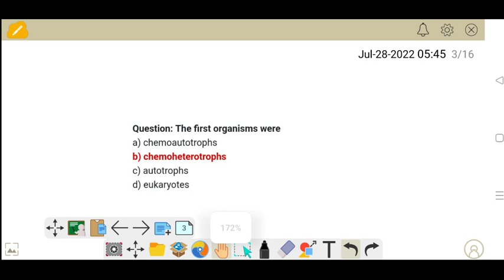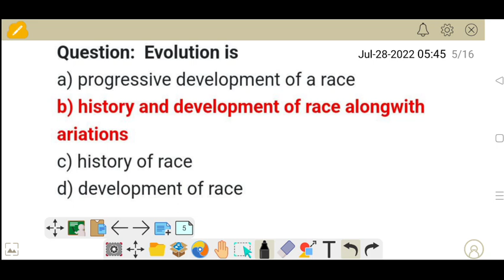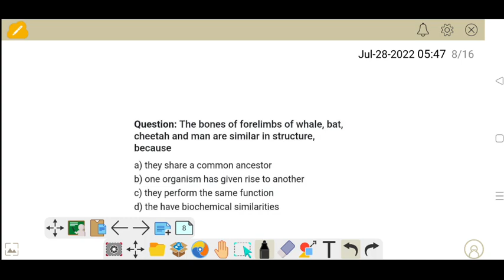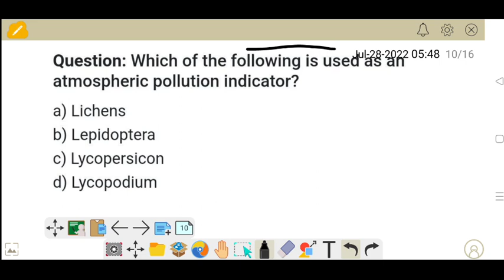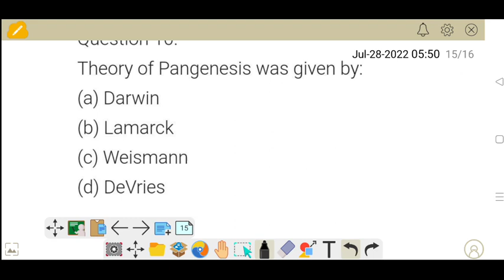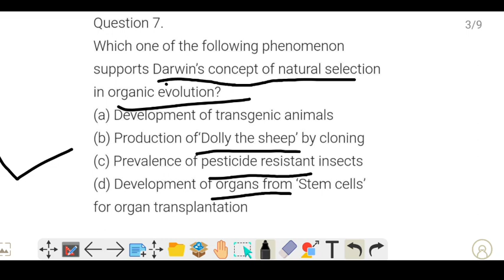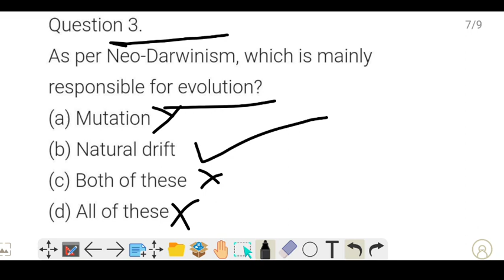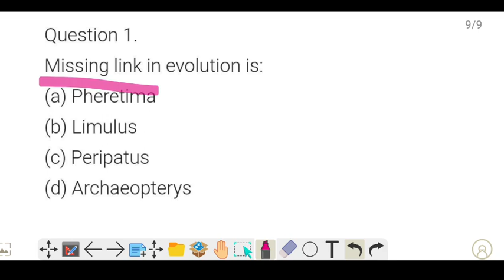JCECEB Bsc Nursing/Paramedical/agriculture 2022 | expected Question practice | EVOLUTION| Biology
JCECEB Bsc Nursing/Paramedical/agriculture 2022 | ex#JCECEB Bsc Nursing/Paramedical/agriculture 2022 | expected Question practice | EVOLUTION| Biolog
pected Question practice | EVOLUTION| Biology